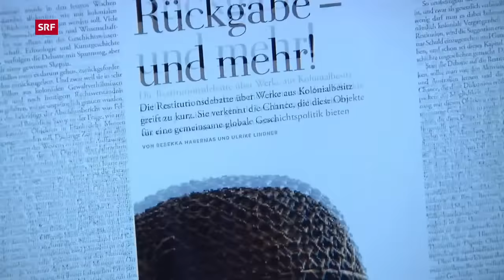Koloniale Raubkunst aus Afrika: Warum zurückgeben? | Sternstunde Philosophie | SRF Kultur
Über 90 Prozent der afrikanischen Kulturgüter befinden sich in europäischen Sammlungen, die direkt auf die Kolonialzeit zurückgehen. Durch politische Versprechen von Staatschefs wie Emmanuel Macron und AktivistInnen die Kunstwerke kurzerhand zurückstehlen, wird die fast 50-jährige Debatte um Kolonialkunst wieder angeheizt. Die französische Kunsthistorikerin Bénédicte Savoy fordert dabei eine bedingungslose Rückgabe dieser Raubkunst nach Afrika.

Europas Museen sind voll von Raubkunst aus kolonialer Zeit. Wie umfassend war der Kunstraub einstiger Kolonialmächte? Dies gilt auch für Schweizer Museen.

Die französische Kunsthistorikerin Bénédicte Savoy plädiert entschieden für eine umfassende Rückgabe der Werke an die Ursprungsländer. Im Jahre 2018 veröffentlichte sie - gemeinsam mit Felwine Sarr - eine von Emmanuel Macron in Auftrag gegebene Studie zur Restitution afrikanischer Kulturgüter. Doch die politischen, rechtlichen und logistischen Hürden sind hoch.

Welche Folgen zeitigt er bis heute in den afrikanischen Herkunftsländern? Im Gespräch mit Wolfram Eilenberger legt Bénédicte Savoy ihre Vision einer neuen, gerechteren Museumskultur dar.